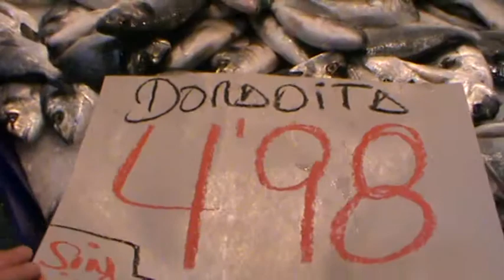Испания, Реус,рынок морепродуктов, цены!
Приехали в Реус, зашли на рынок, прикупили крабов!